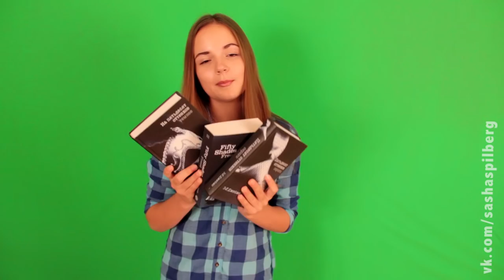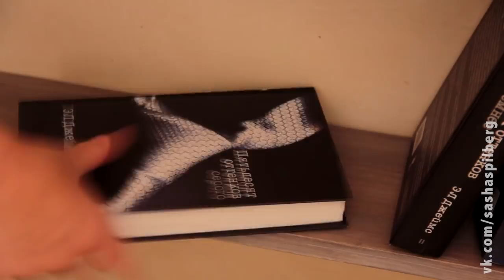Саша Спилберг и "50 Оттенков Серого"